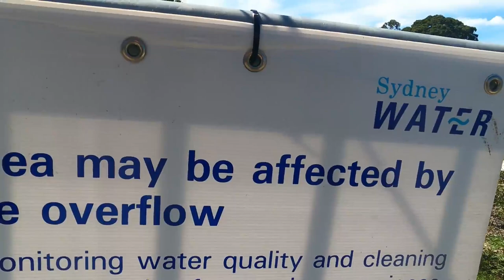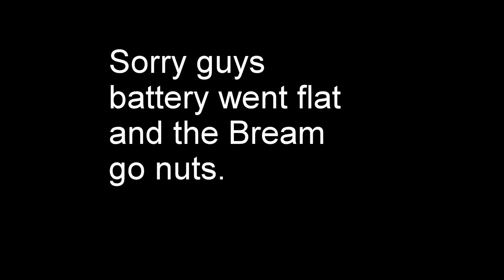Fish LOVE Nutrients, Sydney Harbour is LOADED With Nutrients.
It is shaping up to be a great Autumn for fishing around Sydney this year.